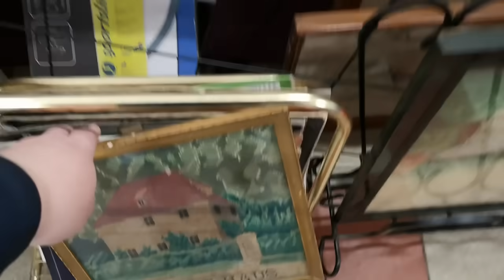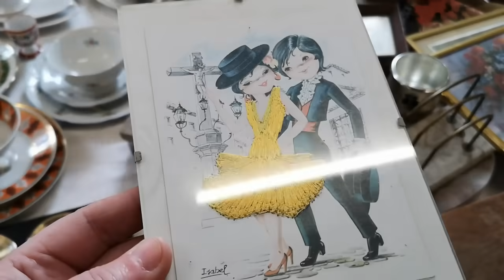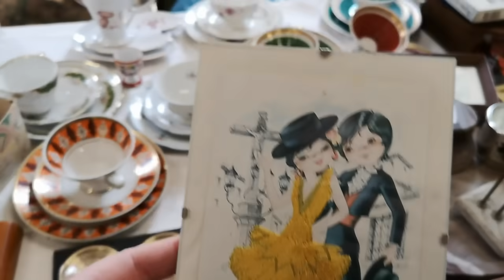УХ ТЫ! КАКИЕ ВЕЩИ можноНАЙТИ на БАРАХОЛКЕ в ГЕРМАНИИ! СЕКОНД-ХЕНД, ВИНТАЖ, ПОСУДА, ХРУСТАЛЬ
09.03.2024